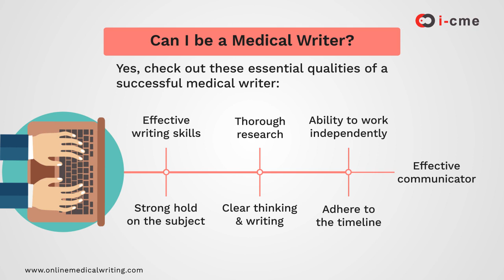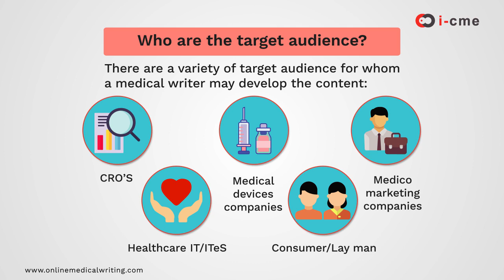What is Medical Writing| Who can become a medical writer| MedEduPro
Medical writers contribute to generating useful informative content for any health care websites, journals, magazines, marketing collateral, scientific publication, newsletters, patient education materials, proposal writing, training manuals, continuing medical education, e-learning, conferences, workshops, seminars.

Medical writing is all about communicating medical/scientific knowledge/information customized as per specific needs of the target audience. (Scientific, Consumer, Corporate/Business community, Students, Professionals)

MedEduPro Academy is an initiative of IMC ) offering e-learning programs in the medical and healthcare domain. MedEduPro keeps a pulse on the industry demands and accordingly creates training courses that help professionals upskill their talents and improve their employability. The training programs offered are curated by highly specialized professionals, based on the latest scientific evidence on learning theories and principles. The pedagogy of the training programs is based on adult learning principles for better training outcomes.